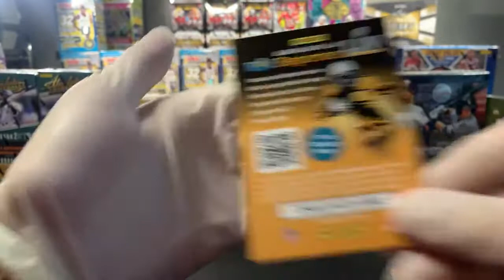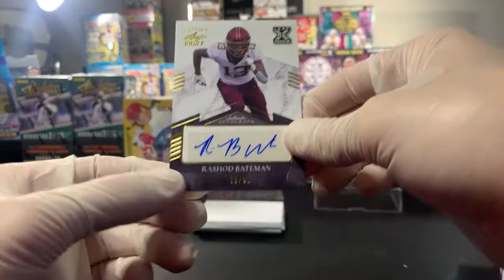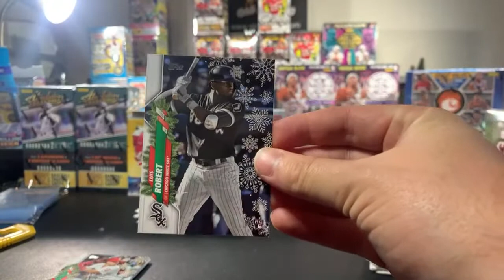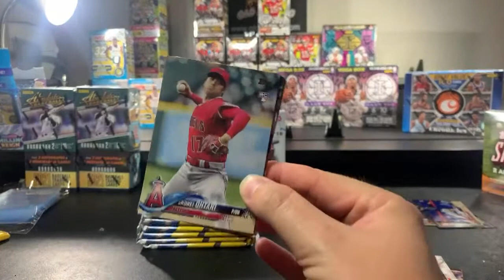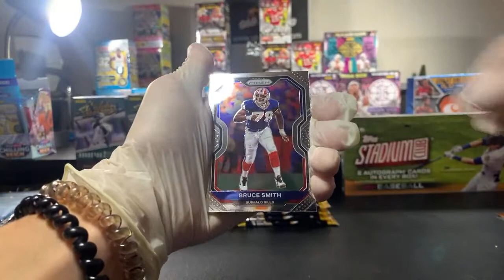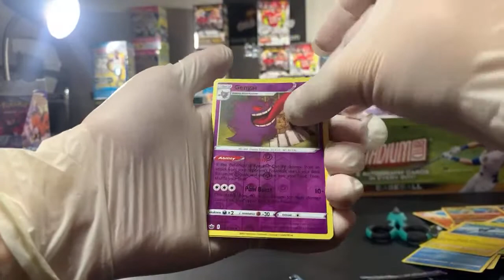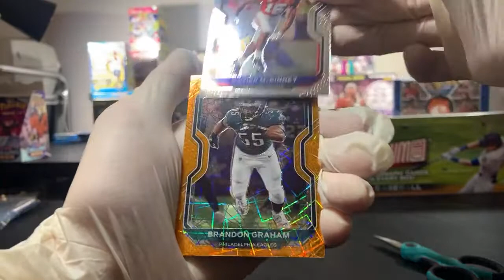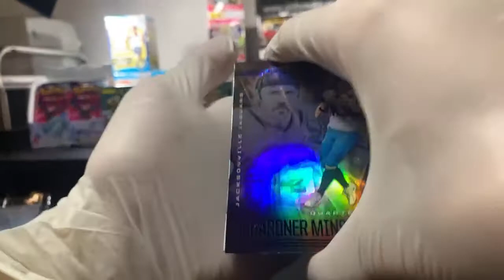PULLED 2 SHOHEI OHTANI ROOKIE CARDS 🔥🔥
WE PULLED 2 OHTANI ROOKIES AT THE 1:16:45 TIME STAMP!! HUGE HITS!! BIG NIGHT!!

JOIN OUR BREAKS AT GLDBREAKS.COM